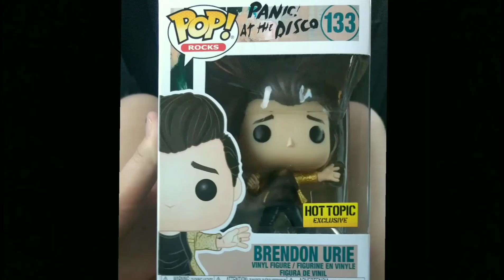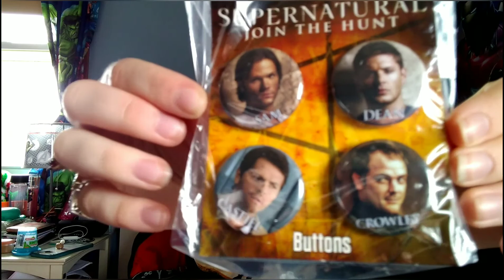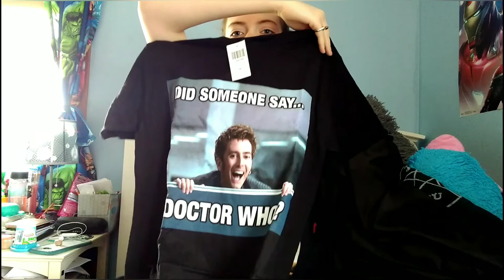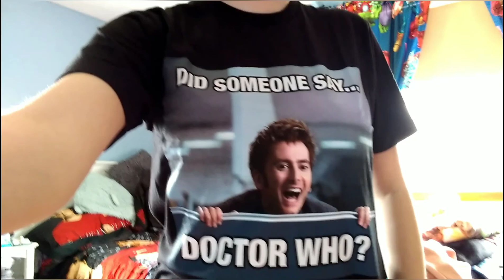Going to the Beach, Hot Topic Package, and Feeding My Animals | Vlog 4/7/20